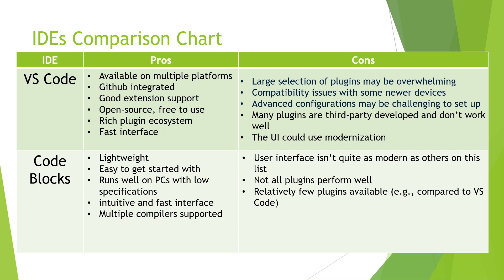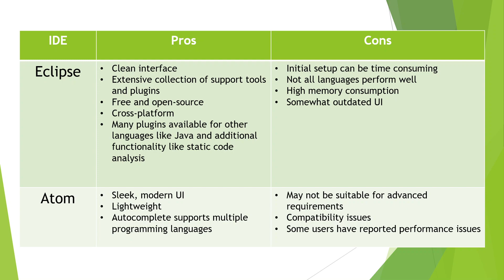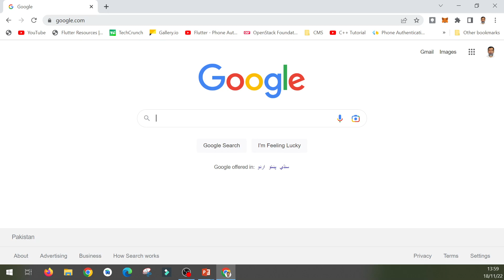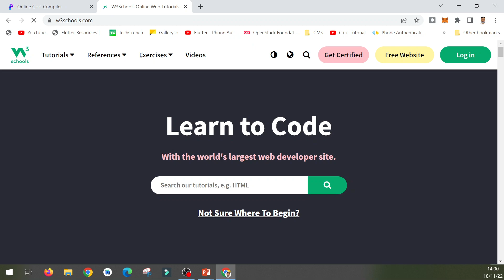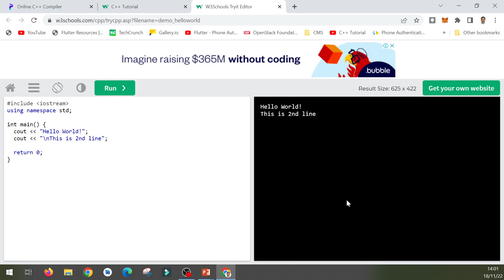Which IDE is best for C++ Programming?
If you're just starting out with C++ programming, or even if you're an experienced developer, you might be wondering which IDE is the best for C++ programming. In this video, we will take a comprehensive look at some of the most popular IDEs for C++ programming, and help you decide which one is the best fit for your needs.

We will review the top IDEs for C++ programming, including Code::Blocks, Visual Studio, Eclipse, and more. We will discuss the pros and cons of each IDE, and provide an overview of their features and functionalities.

We will also cover important factors to consider when choosing an IDE, such as ease of use, available plugins and extensions, debugging capabilities, and more. Additionally, we will provide practical tips and advice to help you make an informed decision when selecting an IDE for your C++ programming projects.

Whether you are a beginner or an experienced C++ programmer, this video will provide you with the information you need to choose the best IDE for your needs. So, grab your favorite beverage, sit back, and let's dive into the world of C++ IDEs!